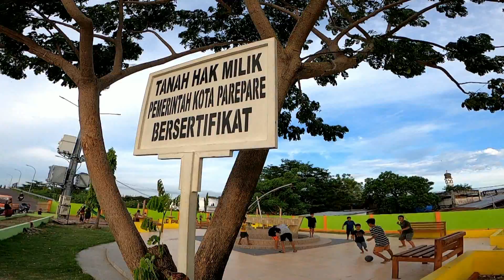MELIHAT KONDISI TERKINI TAMAN NIAGA LAKESSI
Taman niaga lakessi memang menajdi salah satu taman yang paling anyar di kota Parepare Sulawesi Selatan. sesuai dengan namanya, Taman ini berada di wilayah kelurahan lakessi kecamatan Soreang kota Parepare.

Taman Niaga lakessi sendiri memang menyiapkan sejumlah tempat permainan anak. Taman ini memang sengaja di desain sebagai taman bermain. Meski sayangnya beberapa fasilitas yang disiapkan disini kondisinya sudah rusak. Beberapa payung taman tidak lagi di fungsikan. Termasuk air mancur yang berada tepat di tengah taman.

Meski demikian sepertinay taman ini sudah mulai di benahi. sejumlah tanaman disiapkan di beberapa pot raksasa. tentunya aneka jenis bunga yang nantinya di tanam di tempat ini akan menambah kecantikan taman ini. Karena memang taamn ini masih butuh tambahan spot agar semakin di minati warga.

Dari parepare sulawesi selatan rudi hartono merekamnya untuk netizen.